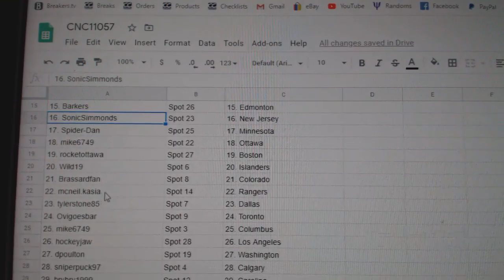Team Randoms - C&C GB #11,057